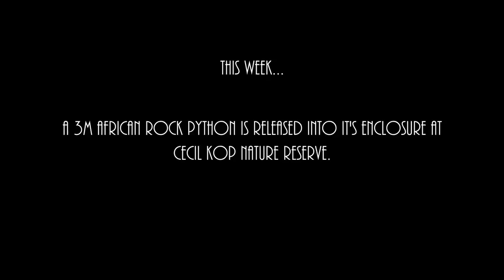Python enclosure at Cecil Kop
This week we show the release of an African Rock Python into it's enclosure at Cecil Kop Nature Reserve as well as the building of the enclosure which took many months to complete due to the shortage of funds.

The Python was caught by Brighton Mahwite, a trustee of ZENWE and the head of herpetology at Mutare Museum.

Visit the ZENWE trust website to find out more about them and what they wish to achieve in the community